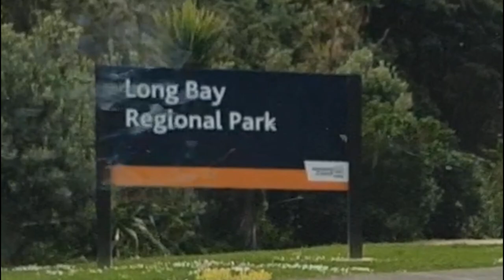Trip To Long Bay Beach|Relaxing& Full of Enjoyment|Crystal Clear Water| Umaimah & Family NewZealand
Long bay beach is full of desires.There are clear beach waters with boulders,sand, shells and nature as land.For people who like travelling  Long bay beach is the best option for you.
it is a very safe place for kids plus you can also see killer whales or dolphins if your really lucky.

hope you also enjoy it jazak Allah

beautiful beach#clean#killer whale#small fishes ,eel,crabs,starfish#play ground#relaxing#new zealand